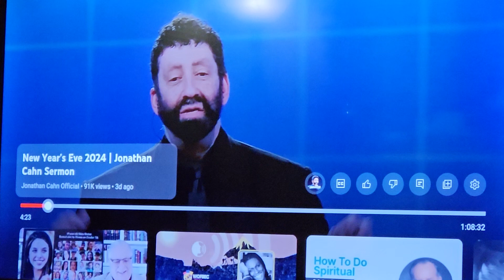TIC TOC trouble information